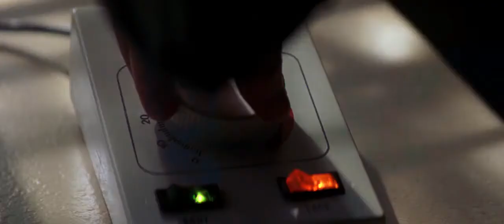The people of the town was almost killed, only they survived